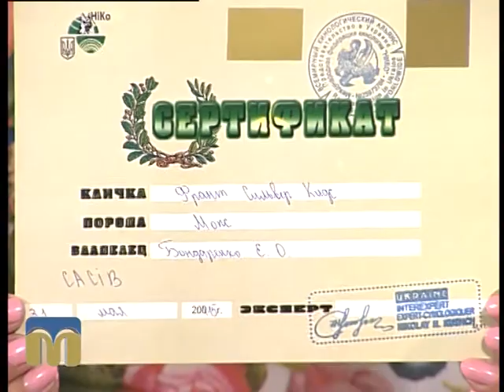Новий день 9.06.2015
Як правильно підготувати собаку до виставки і представити його глядачам? Яким має бути професійний хендлер? Із цими питаннями ведучі програми "Новий день" Галина Щерба та Ольга Руда звернулися до Олени Троян, голови Миколаївської обласної громадської кінологічної організації «Трон», і Олексія Бабіча, кінолога.